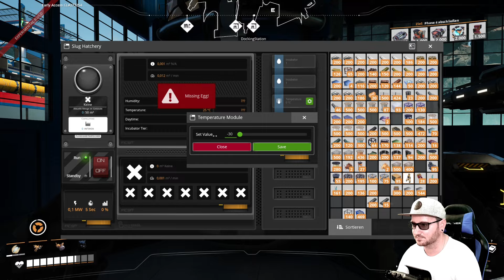Nächster Punkt abgehackt, Mineral Schneckenschleim ist da! Lets Play Satisfactory Plus Mod#212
satisfactory

Mods:
Crash Site Beacons (FESTPLATTEN)
Sky Ui (IMMER HELL)
Container Screens und more (Lagerdisplay)
Show Enemy Health (Lebensanzeige)